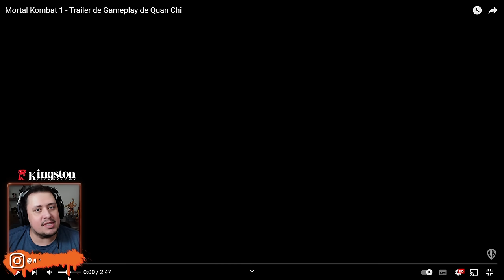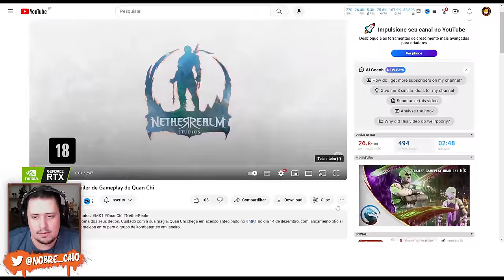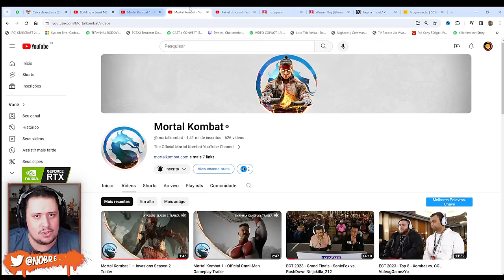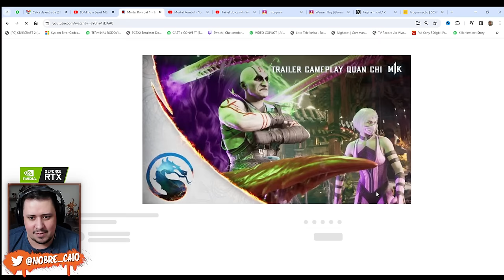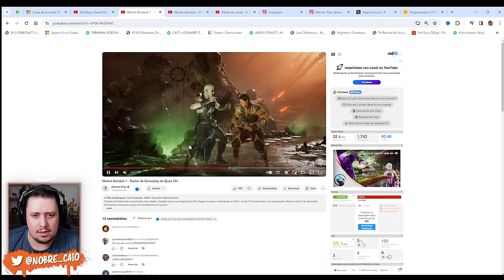MORTAL KOMBAT 1! QUAN-CHI e KHAMELEON Gameplay COMPLETO e Teaser de PEACEMAKER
Nosso PC Gamer:
VGA: NVIDIA GeForce RTX 3070ti
Proc: Intel Core i5 10600k 4.1Ghz
Mobo: Asus Z490M Plus
Microfone: HYPERX QuadCast
SSD: TeamGroup T-Force Delta 500gb
Fonte: Corsair TX850 W